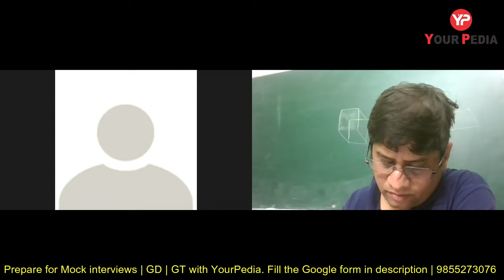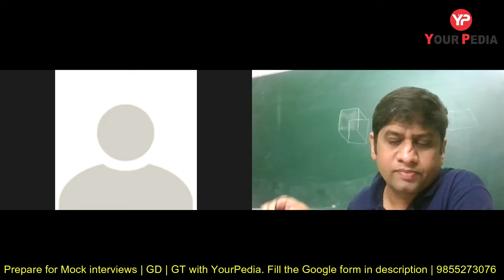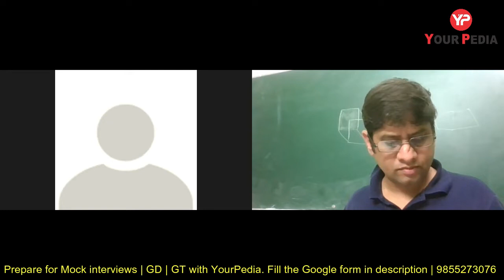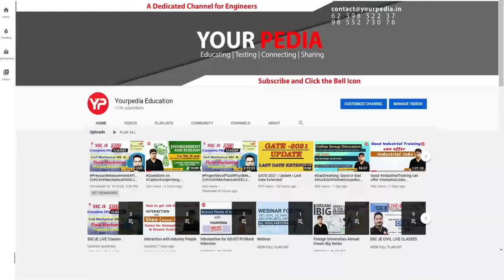IOCL HR Mock Interview | Metallurgy Engineering| Interview Preparation | HR Interview Questions